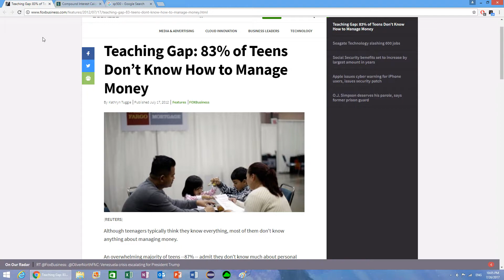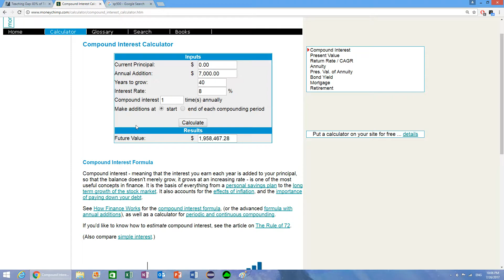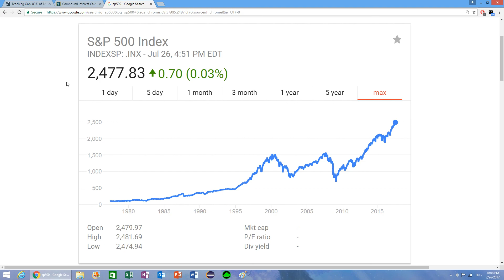Learn How To Invest/Trade While You're Young - The Rewards Will Be Worth It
If you learn and understand the stock market while you're young, it will pay off majorly. By learning how stocks work and the basics of investing and trading, you will be able to watch the market when you are you. You will be able to gain a better understanding of it, and more importantly how the market reacts to certain events. This will allow you to better navigate the market in the future and make a lot of money.